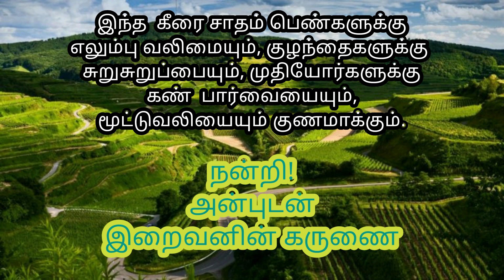Annaivarukkum arokkium tharum Keerai satham seivathu epadi? in Tamil | இறைவனின் கருணை Unave marundhu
In our modern world we live in the pollution cities. That's make us stress, sick, Tension, etc...,
But in our country we have lots of herbal plants.our elder citizens live such a healthy life. because they followed our heritage food and habits. now a days we
have a life opposite to them..
In our country we have the habits known as Unave marundhu...  Our food is including medical habits by own self.
In this playlist we listed out some food's recipe.That is more tasty and healthy...
Annaivarukkum arokkium tharum Keerai satham seivathu epadi? | Tamil
keerai satham seivathu epadi in tamil
unave marunthu in tamil
muligai maruthuvam in tamil
muligai unavu seivathu epadi in tamil
patti vaithiyam in tamil
kkeerai samayal seivathu epadi in tamil
Sunday samayal in tamil
Samayal samayal in tamil
Samayal kurippu in tamil
En samayal
Iyarkai unavu in tamil
Suvaiyana sappadu in tamil
Semayana sappadu
Sappadu redi
Tamilarin sappadu
Samayal Biriyani
Samayal
Samayal Bajji
Samayal
foodies
Samayal cooking
Samayal channel
Samayal thadha
Samayal Tamilnadu
Samayal tips in tamil
Samayal epadi seivathu
samayal easy
EC  pulling samayal
Samayal food
Samayal
Dinner
Tasty samayal
Samayal hacks
Samayal guru
Samayal hub
Samayal house
Samayal jawani
Samayal kalai
Madras samayal
KK samayal
Latest samayal
Enaiku enn samayal
Quick samayal
samayal recipees in tamil
Samayal ulagam
Sappatu raman
Sappadu sappadu
sappadu seivathu epadi
Brahman kalyana sappadu
Veetu sapadu
Virunthu sappadu
Veg sappadu
Namma ooru sappadu
Sappadu seimurai
Sappadu epadi seivathu
sappadu vlogs
En samayal video
Iyarkai unavu
Iyarkai maruthuva unavu
Unavu murai
Unavu sappedum murai
Unavu parambariyam
Sathana unavugal
Sathana unavu porutkal
Parambaria unavu seivathu epadi in tamil
Thindukal saiva unavu seivathu epadi in tamil
Unavu in tamil
Unavu muraigal in tamil
Arokiya unavu seivathu eapdi
Unavu sangili
Unavu maruthuvam
Nal unavu,Nam unavu
Snacks tips
Kalyana sapadu
Veetu uthavi kurippu
Tamilarin unavugal
Udarpayirchi unavugal
Samayal Paneer butter gravy| Tamil
Iravu unavugal
En grama samayal
Arrokiyam tharum unavugal
Ennaku piditha unavu
Unavu recipes
Iyarkai unavu recipes
Parambariya unavu recipees
Magalir maruthuvam
Magalir samayal kalai
Arumiyana sappadu
Unavu sappadu
Sappadu piriargal
Suvaiyana sappadu
Unavu marunthu youtube channel
Vivasayin sappadu
Mathiya sappadu
Nam unavu namaku maruthu
Unavu vagai
Samayal tips
Samayal seivathu epadi
Unave maruthu\Youtube
Samayal manthiram
Samayalarail
Samayal video
Tamilarin unavu vagaikal
Chittinadu samayal
Sunday special
Unavu nalam in tamil
Unavu paarambariyam
Unavu thiruvilla in tamil
Iyarkai unavu for weight loss
Sithargalin maruthuvam murai
Sithargalin unavu murai in tamil
Sithargalin iyarkai unavu in tamil
Easy to cook
Hotel style cooking
Tamil nadu unavu in tamil
5 minute cooking
How to cook in tamil
Samayal kalai in tamil
Palangala samayal murai in tamil
parambariya samayal | tamil
Cooking style
Suvaiyana samayal eivathu epadi in tamil
Unavu Thiruvizha
Unavu murai
Saiva samayal
Rusiyana samayal
Saiva samayal seivathu epadi in tamil
Arusuvaiyana samayal
Arusuvaiyana unavu
Arusuvaiyana samayal seivathu epadi in tamil
Iyarkaiyana smayal seivathu epadi in tamil
Iyarkai maruthuvam
Iyarkai unavu vagai
Food factory
Food eating
Food and beverage
Foodie
Food affairs
Food diet
Amma samayal
10 minute samayal
Coimbatore samayal
North Indian samayal
Aachi samayal
Maratiya samayal
Nalla unavu
Nill ! Kavani ! Sappedu !
Unavil mundru vagaikal
Koorai unavu
Pasiyum Rusiyum
Unavu thitam
Iyarkai unavu nanmai tharum
Iyarkai unavu noi thirkum marunthu
Munnorgalin iyarkai unavu
Thavara unavugalin nanmai
Iyarkai unavu inaiyatra unavu
Parambariya maruthuva kunam konda thavara unavu
Unavu iyanthiram manitha udal
Seeragam ulla unavu sirapana unavugal
Uppu illatha unavu kupaiyile
Munnorgalin unavu muraiyum, valkaiyum
Mannilirunthu marunthu iyarkai unavugal